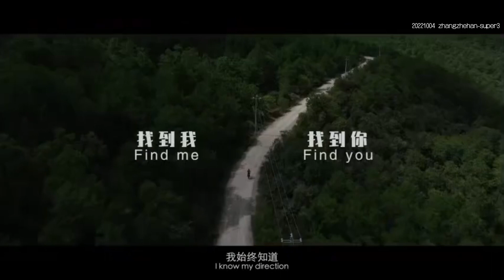【20221004张哲瀚IG更新】“无论风从哪里来，我始终知道自己的方向”㊗️张导！小哲！愿你永远自由！